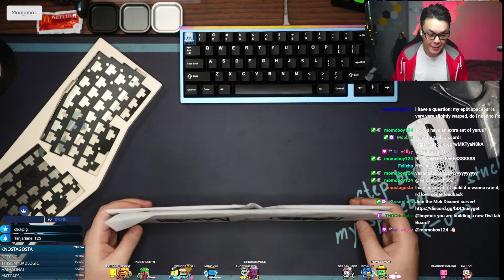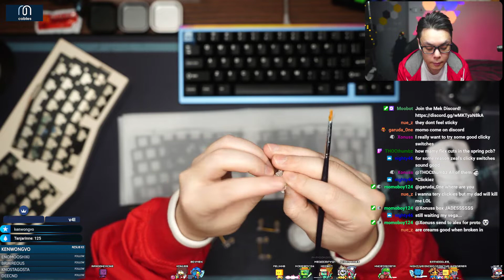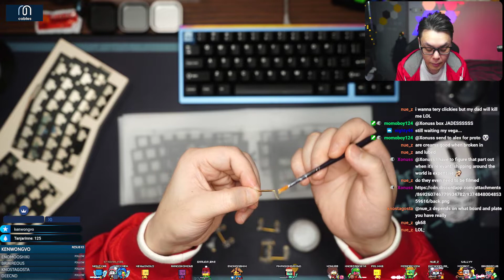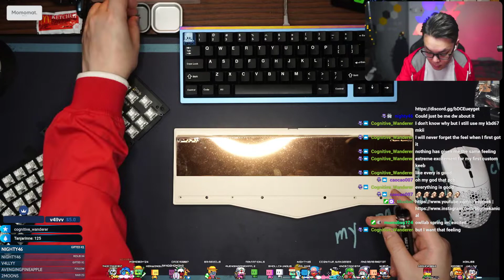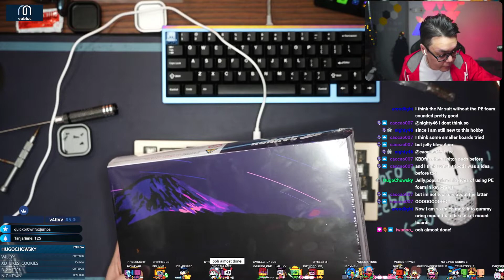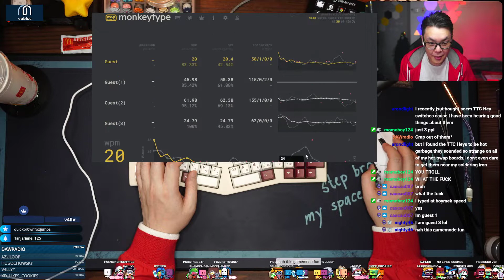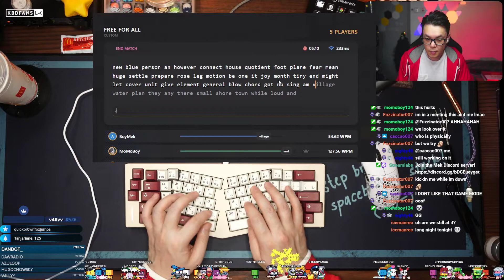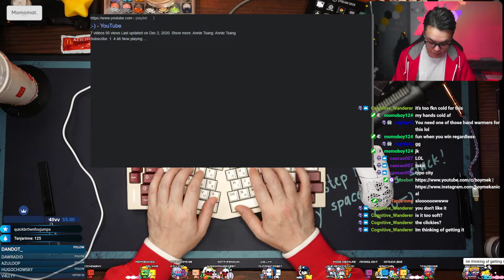Build VOD | OwLabs Spring | Box Whites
Keyboard: OwLabs Spring
Plate: Alu
PCB: Hotswap
Foam: Plate, Case and PCB
Switches: Box Whites unlubed
Stabs:OwLabs
Keycaps: GMK Yuru